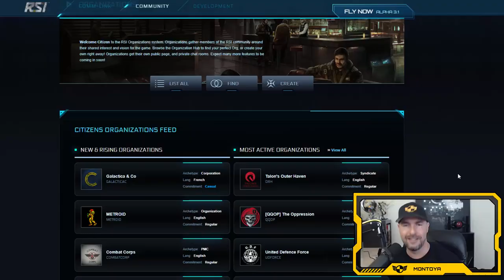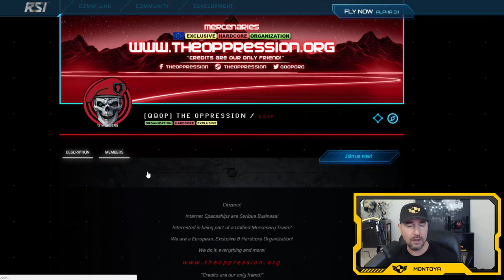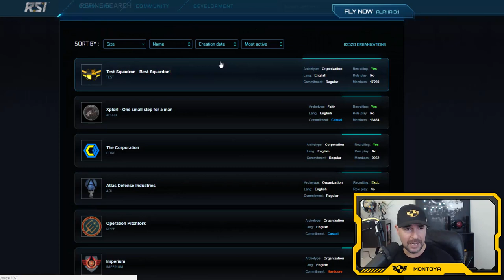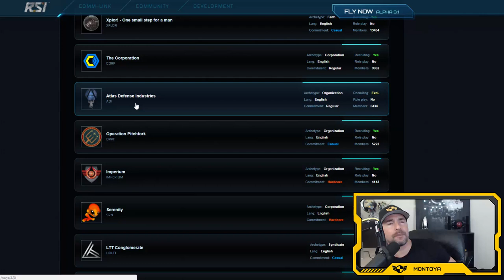Star Citizen Organizations - Part 1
I think it is time you all got know some of the orgs out there in Star Citizen! I am kicking off my org spotlights starting at the top and working my way down!